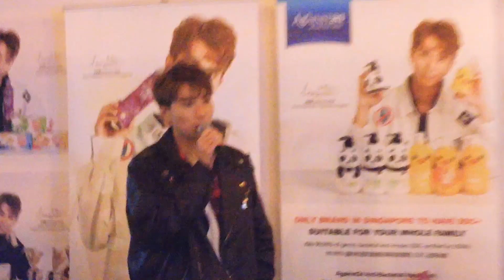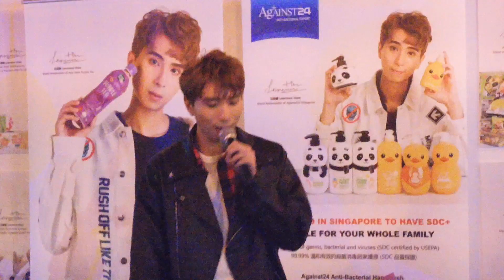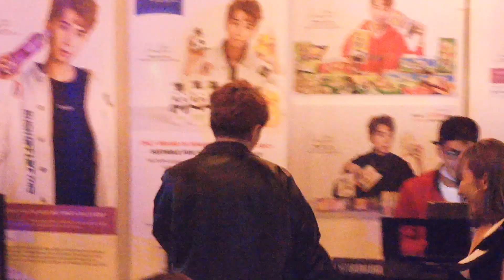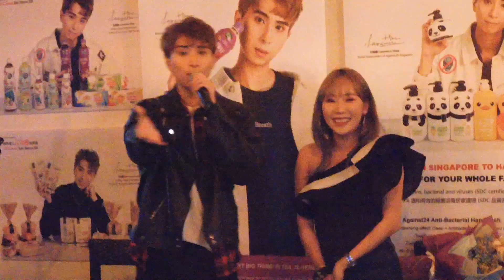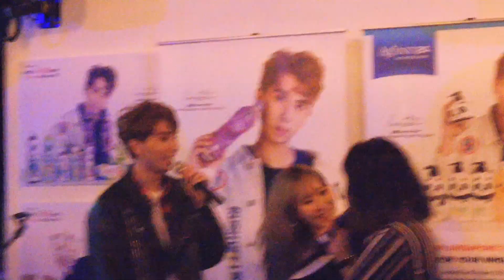标准情人丘俊鑫音乐会 - Love More (22.02.2020)